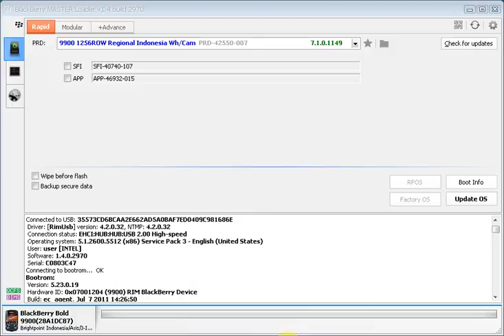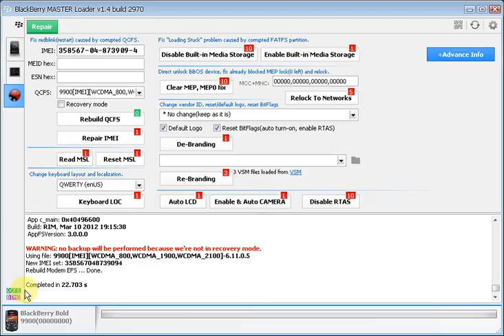Blackberry 9900 Restart Repaire QCFS with bbloader